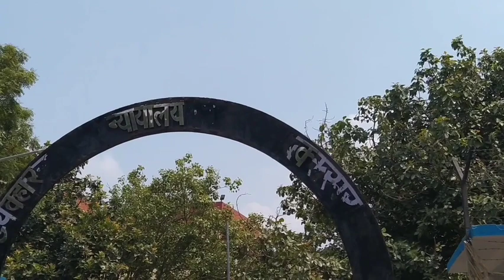कि-शो-री से गैं-गरे-प के आरोपियों को आजी-वन कारा-वास की स-ज़ा ..